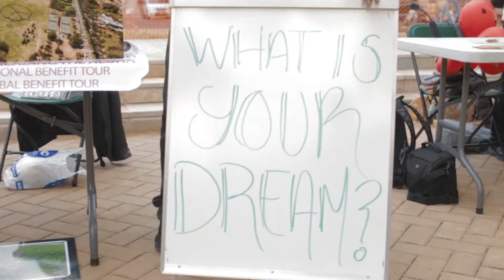Carnival X Taste of Manoa